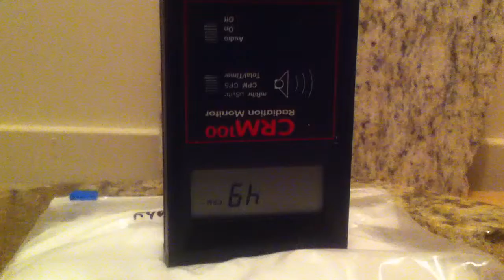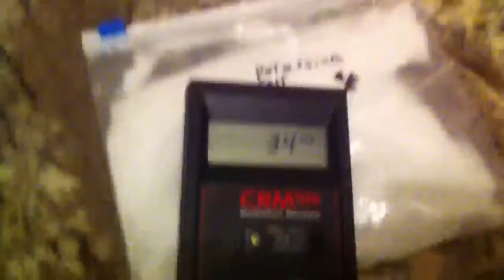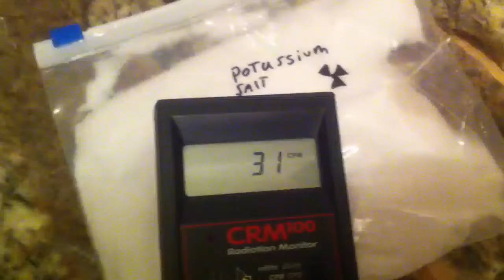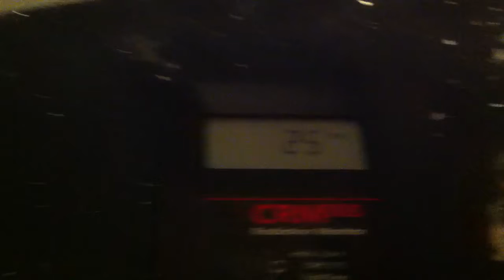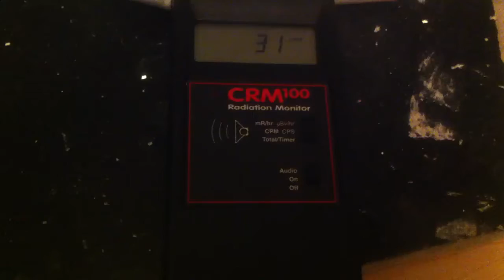☢ Radioactive Granite Counter Top Tests ☢ 20+ prices to be tested!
I will be reviewing 20+ granite counter top prices. For copyright and legal reasons, I won't disclose the brands or locations. If you want a granite counter top ( they are quite beautiful) and you are worried, just test it with a Geiger counter. Someone in your area, perhaps a university, would probably be happy to test the sample for you.

This test will take me a few days. I will publish my results this weekend.